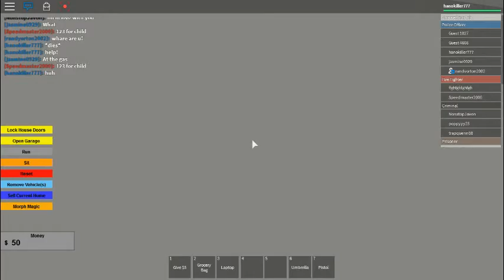the bully who wanted to be a astronaut part 2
thx for watching guys plz do smash your whole body into that like button and i will see u later byeeeeeee